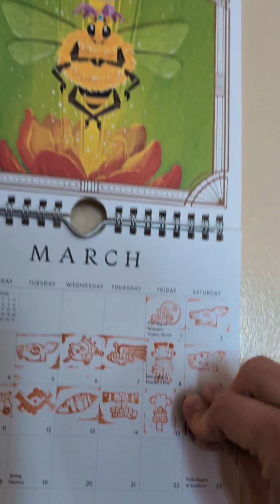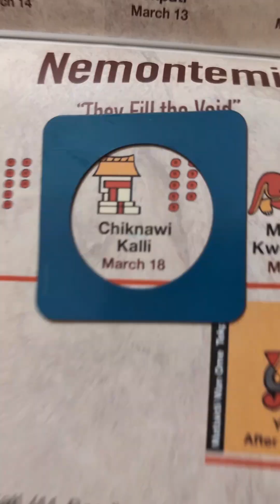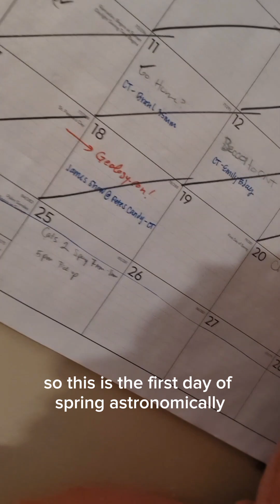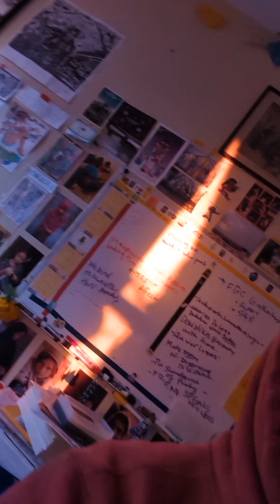Tonalpowalli Diaries: Nemontemi 1 (Daylight Fast & Mesoamerican Calendar Class) Equinox Intentions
Hi! im Salazar, a Quaker teaching a Mesoamerican Calendar Class, Tonalpowalli (nahuatl). Join me as i make my equinox intention to teach in the community. And let me know if you want to join an online class!

This video is part of my pilot calendar class, join free

💸 SUPPORT at help.quakers.nyc ⬅️